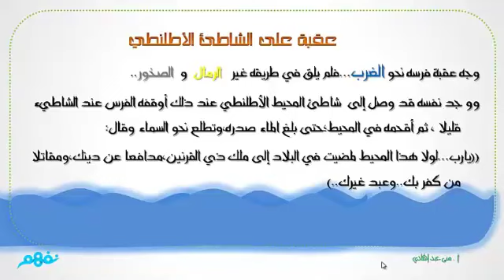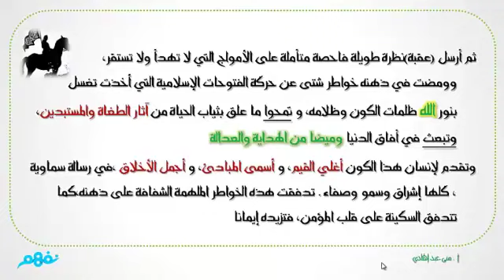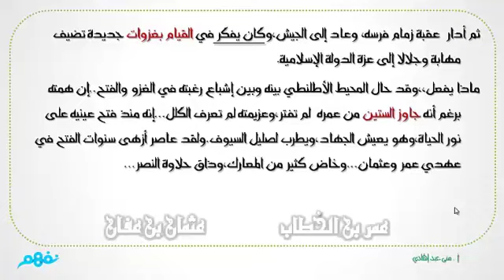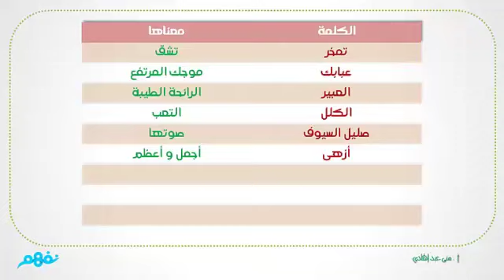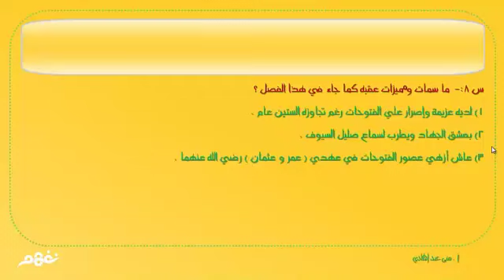على شاطئ الأطلنطي الفصل21 - عقبة بن نافع - للصف الأول الإعدادي - موقع نفهم - موقع نفهم